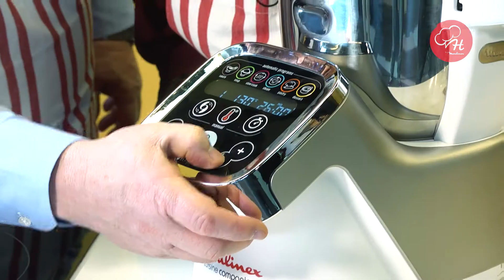Receita | Herman by Moulinex e Convidados - Javali com Castanhas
A convidada do Herman José é Maria Rueff.
Descubra a receita de Javali com Castanhas à Moda da Rueff na Cuisine Companion.